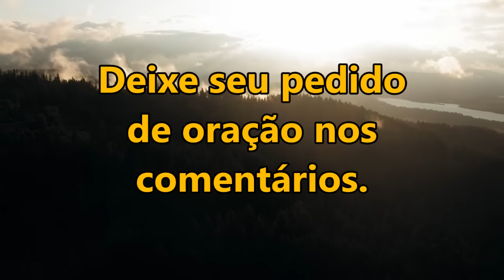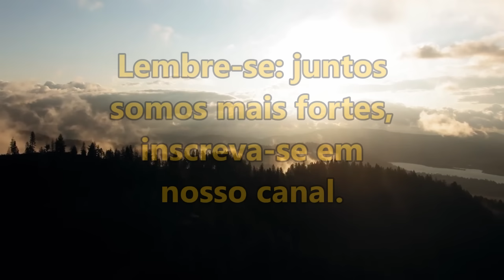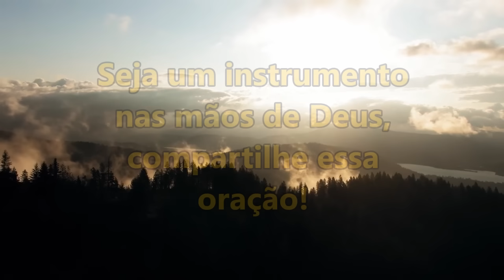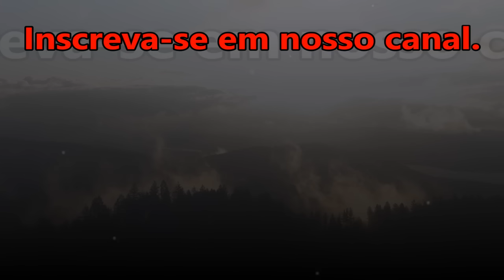((🔴)) SALMO 121 ORAÇÃO FORTE E PODEROSA PARA DEUS TE SOCORRER E PROTEGER!